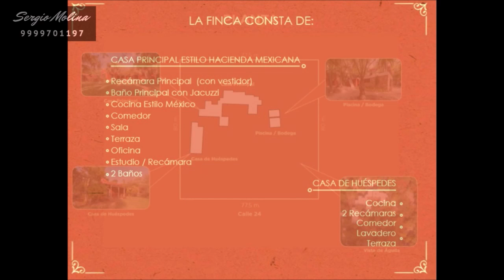FINCA CHOLUL Merida Yucatan